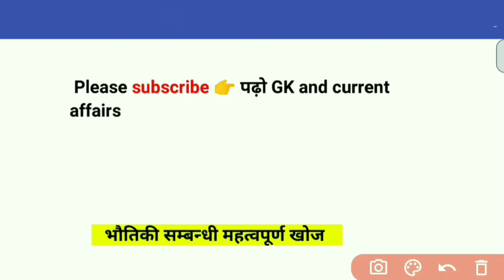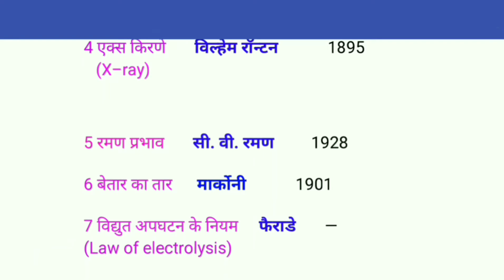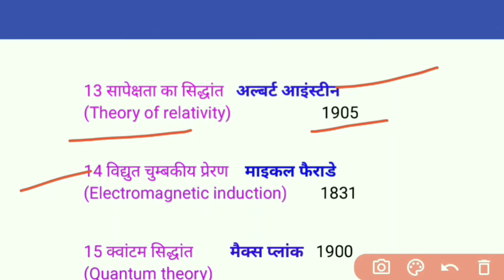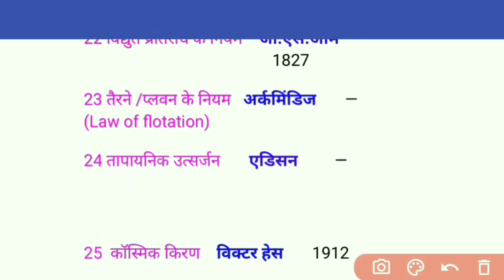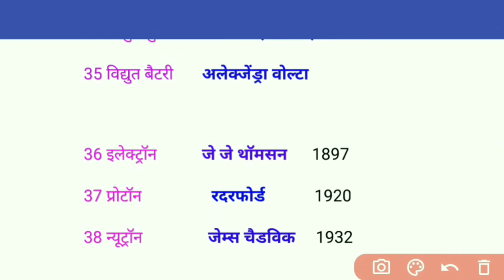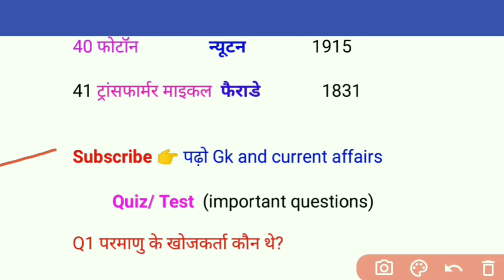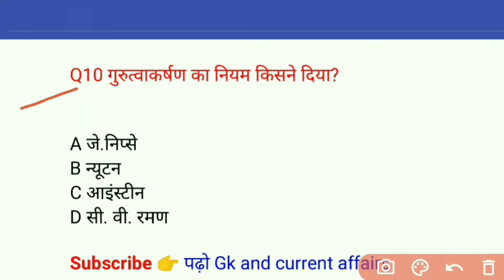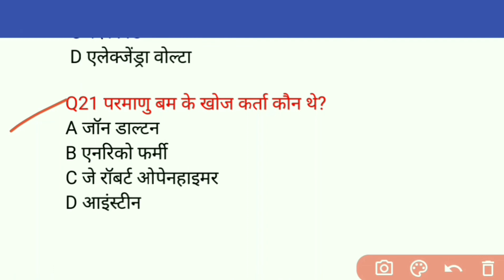भौतिकी सम्बंधी महत्वपूर्ण खोज।खोज एवं उनके खोजकर्ता।Physics’s invention।padho gk and current affairs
about this video (इस वीडियो के बारे)
भौतिकी सम्बंधी महत्वपूर्ण खोज।खोज एवं उनके खोजकर्ता।Physics’s invention।padho gk and current affairs। important discoveries related to physics। सामान्य विज्ञान प्रश्न। physics sambandhi mahtvapurn questions and answers।

भौतिकी सम्बंधी महत्वपूर्ण खोज,
भौतिक विज्ञान खोज,
भौतिक विज्ञान खोज एवम खोजकर्ता,
भौतिकी विज्ञान खोज और खोज कर्ता,
भौतिकी सम्बंधी महत्वपूर्ण खोज 2021,
भौतिकी सम्बंधी महत्वपूर्ण खोज pdf
भौतिक संबंधी कुछ महत्वपूर्ण खोज,
खोज और उनके खोजकर्ता, खोज एवम खोजकर्ता हिंदी,
खोज एवम खोजकर्ता video,
खोज और उनके खोजकर्ता,
खोज और उसके खोजकर्ता,
भौतिकी विज्ञान खोज और उनके खोजकर्ता,

Padho GK and current affairs,
पढ़ो Gk and current affairs,

bhutiki sambandhi mahtvapurn khoj,
Physics sambandhi mahtvapurn khoj,khoj aur khoj karne wale,
important discoveries related to physics,
bhitik sambandhi mahtvapurn khoj,bhautiki ke khoj, bhautii vigyan mein khoj,
khoj avam khojkarta hindi,
Khoj avm khojkarta 2021,
Physics science mahtvapurna khoj,
Bhutiki vigyan sambandhi mahtvapurn khoj,
Khoj aur unke khojkarta, khoj aur uske khojkarta, khoj avm khojkarta pdf,
Khoj avm khojkarta questions and answers,
Khoj and khojkarta question and answer,

Revision / Test  (important questions)

Q1 परमाणु के खोजकर्ता कौन थे?
A जॉन नेपियर
B जॉन डाल्टन
C न्यूटन
D रदरफोर्ड

Q2 परमाणु संरचना की खोज किस वैज्ञानिक ने किया था?
A हेनरी फोर्ड
B मैक्स प्लांक
C न्यूटन और आइंस्टीन
D नील बोहर और रदरफोर्ड

Q3 गति विषयक नियम (law of motion) किस वैज्ञानिक ने दिया था?
A थेल्स
B जी.एस.ओम
C न्यूटन
D  फैराडे

Q4. सापेक्षता का सिद्धांत किसके द्वारा दिया गया?
A न्यूटन
B अल्बर्ट आइंस्टीन
C अर्कमिंडीज
D बेंजामिन फ्रैंकलिन

Q5. X–ray की खोज किसने किया था?
A हेनरी बेकुरल
B रिटर
C एलेक्जेंड्रा वोल्टा
D विल्हेम रॉन्टन

Q6 क्वांटम सिद्धांत किस वैज्ञानिक ने दिया?
A मैक्स प्लांक
B मैक्स मुलर
C जॉन डाल्टन
D जान कारबट

Q7 आवर्त सारणी को किसने खोज किया?
A एडिसन
B ऑटो हॉन
C मैंडलीव
D मैडम क्यूरी

Q8  तैरने के नियम किसने दिया था?
A चार्ल्स बैवेज
B अर्कमिंडिज
C कूलम्ब
D मार्कोनी

Q9 नाभिकीय रिएक्टर की खोज किसने किया?
A ऑटोहॉन
B स्ट्रॉस मैन
C जॉन डाल्टन
D एनरिको फर्मी

Q10 गुरुत्वाकर्षण का नियम किसने दिया?
A जे.निप्से
B न्यूटन
C आइंस्टीन
D सी. वी. रमण

Q11 लेजर किरण के खोजकर्ता कौन थे?
A जे. स. फ्लेमिंग
B जी. स.ओम
C डॉ.ली.डी. फोरेस्ट
D T.H. मेमन

Q12 स्थिर विद्युत को किसने खोज किया था?
A फैराडे
B बोधायन
C डबल्यू. फाक्स टालबोट
D थेल्स

Q13 गामा किरण को किसने खोज किया था?
A हेनरी बेकुरल
B रिटर
C विल्हेम रॉन्टन
D न्यूटन

Q13 पारा बैगनी किरण को किसने खोज किया था?
 A विल्हेम रॉन्टन
B न्यूटन
C हेनरी बेकुरल
 D रिटर

Q15 नाभकीय विखंडन को किसने खोजा था?
A अल्बर्ट आइंस्टीन
B ऑटोहॉन एवम् स्ट्रॉस मैन
C नील बोहर एवम् रदरफोर्ड
D मैक्स प्लांक

Q16 विद्युत चुम्बकीय तरंग को किसने खोजा था?
A हेनरिक हर्ट्ज
B बेंजामिन फ्रैंकलिन
C माइकल फैराडे
D  एडिसन

Q17 इलेक्ट्रॉन को किसने खोजा था?
A जेम्स चैडविक
B रदरफोर्ड
C ऑटोहॉन
D जे जे थॉमसन

Q19 प्रोटॉन के खोजकर्ता कौन थे?
A जेम्स चैडविक
B जे जे थॉमसन
C रदरफोर्ड
D न्यूटन

 Q20 न्यूट्रॉन के खोजकर्ता कौन थे?
 A जेम्स चैडविक
 C रदरफोर्ड
 D एलेक्जेंड्रा वोल्टा

Q21 परमाणु बम के खोज कर्ता कौन थे?
A जॉन डाल्टन
B एनरिको फर्मी
C जे रॉबर्ट ओपेनहाइमर
D आइंस्टीन

                  पिछले प्रश्न का उत्तर

Q24. ऊर्जा का si मात्रक क्या है?
A वाट
B न्यूटन
C कुलॉम
D जुल

आज का प्रश्र है 👇

Q25. डायनेमो का खोज किसने किया था?
A विक्टर हेस
B  निकोला टेस्ला
C जेनोबे ग्रामे
D माइकल फैराडे

                           {समाप्त}